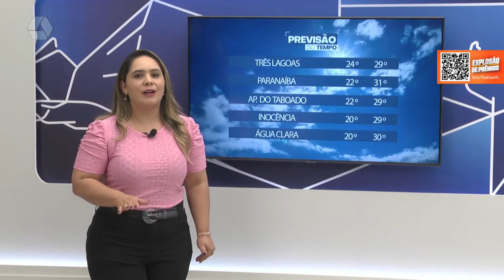Previsão do tempo para esta sexta feira